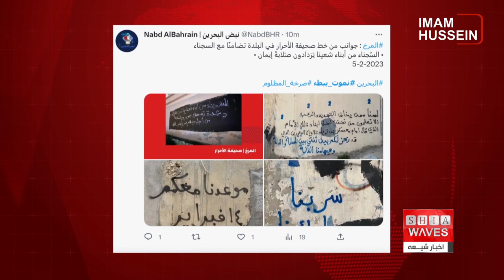نگاهی به چند خبر کوتاه: دوشنبه 17 بهمن ماه 1401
۱)ایجاد یک کمپین و هشتگ جدید برای دفاع از زندانیان بحرینی
۲)تلاش افراد مرتبط با داعش برای حمله به کنسولگری‌های سوئد و هلند در ترکیه
3) واژگونی قایق پناهجویان در آب های یونان
4)توزیع زغال سنگ در میان نیازمندان افغانستان در روز میلاد حضرت امیرالمومنین علی علیه السلام